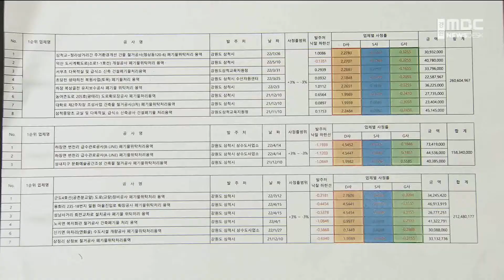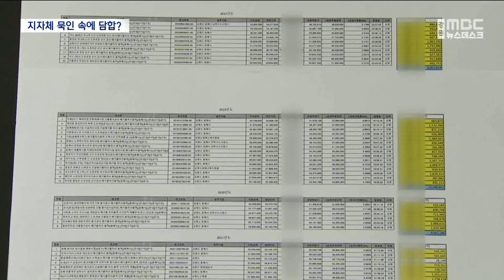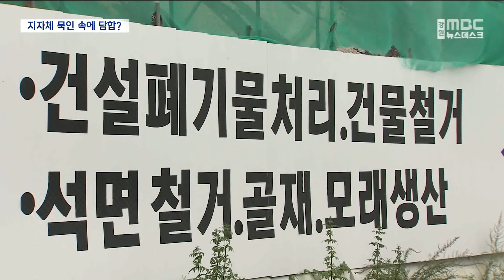[뉴스리포트]건설 폐기물업체 입찰 담합 의심 221103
어제 동해지역 건설 폐기물업체들이
영업정지를 받은 상황에서
입찰에 참여하거나
수의계약까지 맺어
물의를 빚고 있다는 보도를 전해드렸습니다.

그런데, 이 업체들은
공공기관 입찰 과정에서 담합을 하고,
수의계약을 사실상 독점했다는
의심까지 받고 있지만
동해시는 이를 묵인하고 있다는 비판이